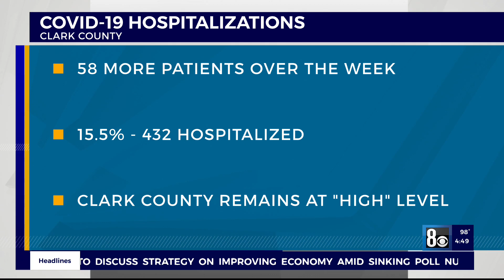New study shows the dangers of reinfection of COVID-19